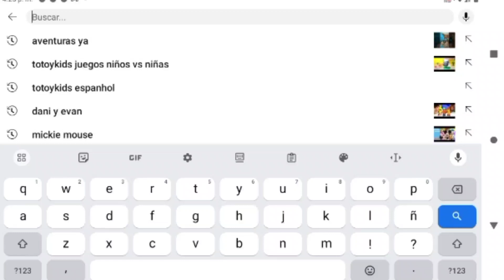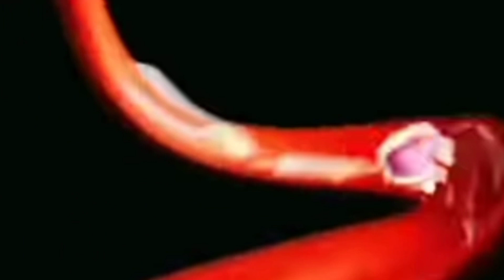The Amazing Digital Circus Reaccion Al Asombroso Circo Digital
Hola queridos aventureros🙋 los invito a vivir conmigo está nueva aventura llena de muchas sorpresas, videos divertidos e increibles, aprendizaje, experimentos geniales, también historias de terror 😱 y muchas cosas más...